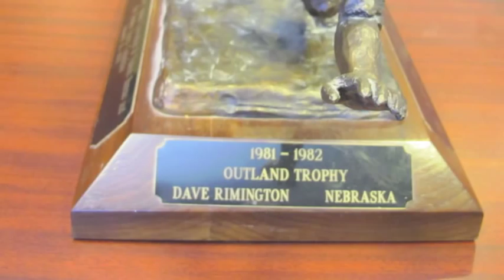FAN CENTRAL - HOW DID THE RIMINGTON TROPHY BEGIN?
Welcome to the Rimington Trophy's Fan Central - where Husker legend Dave Rimington will answer questions from college football fans around the country.

For more information about the 13th Annual Rimington Trophy Presentation,